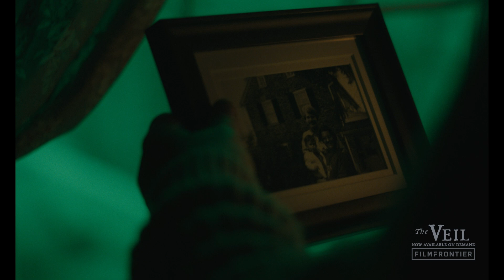'The Veil' Exclusive Clip | Is There Anyone Out There?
Dread Central